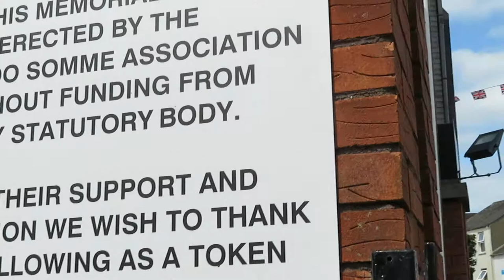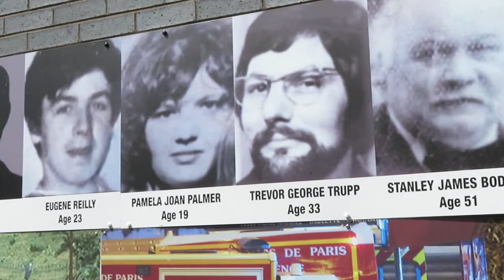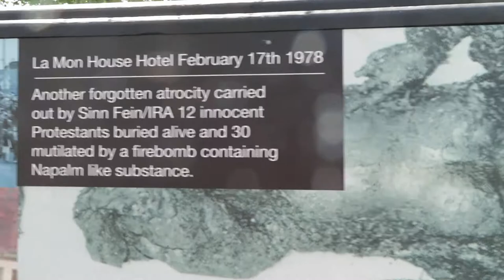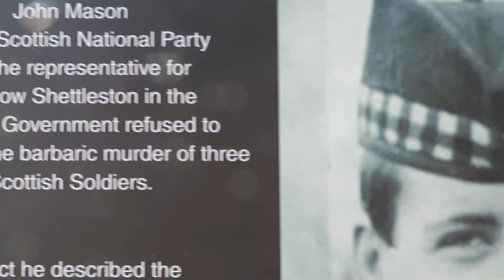BELFAST CONOR'S CORNER 090 MVI 0932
BELFAST :  CONOR'S CORNER

BAYARDO SOMME ASSOCIATION